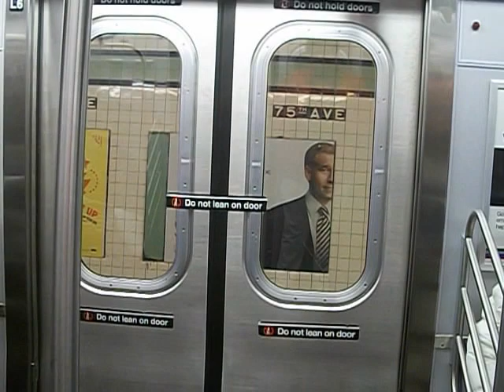R160s Have piece of shit doors